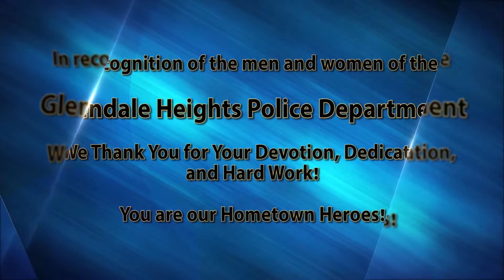Thank you to men and women of the Police Department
Thank you to the men and women of the Glendale Heights Police Department and law enforcement agencies across the world.